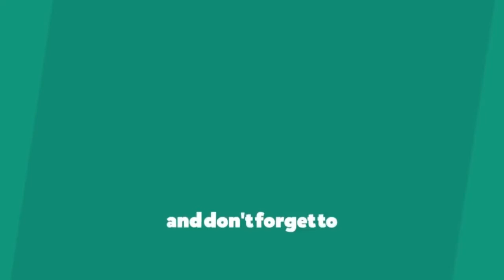Player List Who Called For Pakistan Cricket Team Camp | CricChat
In This Video I Will Describe U

I declares that all slide shows belongs to me.Photos are taken from google image search and using advanced search image option.All images are fairly used during making this video for entertainment purposes.We do not mean to victimise any body emotionally.Thanks Google for providing such beautiful and related images